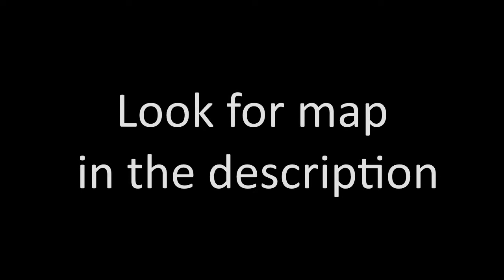Tesseract tes-race-3 map demonstration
Hey YouTube!
Iam back with another cool map for Tesseract!

Game :
tesseract.gg